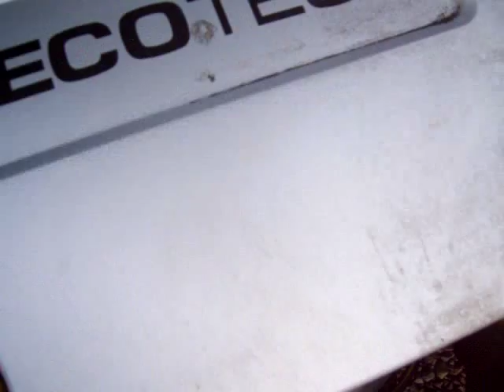Vauxhall Astra mk4 tapping noise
Weired tapping/vibration noise from Astra 1.6 16v with 44k miles